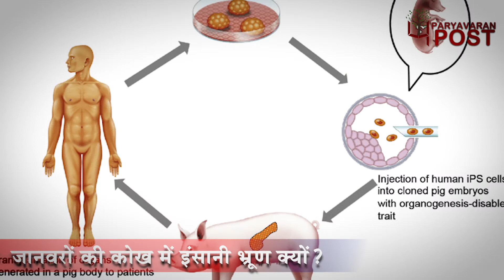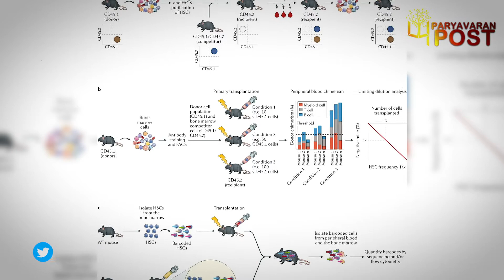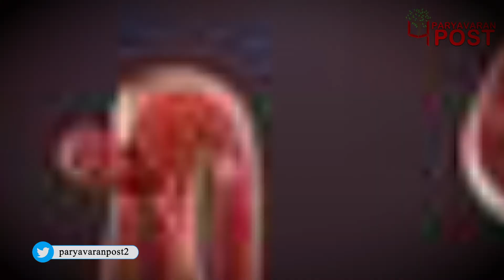जानवरों की कोख में इंसानी भ्रूण से ऐसे ना पैदा हो जाये इंसान!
Team : Delhi
Script: Avinash Tiwari
Video Editor: Subhash khokhar
Voice Over/Anchor : Avinash Tiwari